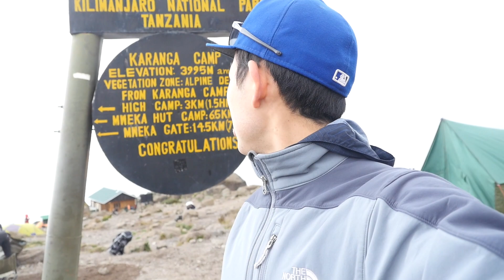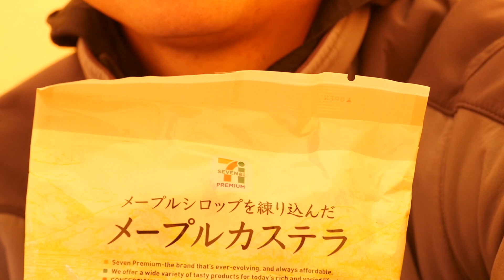【4/7日目】落ちたら死んじゃう…キリマンジャロいちばんの難所をビビリながら登る〔#080〕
〈今日の一言〉
頭が痛いです。。。

▼今回利用したキリマンジャロ登山ツアー会社
Kilimanjaro-Kizimba Expeditions Ltd

▼いい感じだと思うキリマンジャロ登山ツアー会社
kiliwarriorexpeditions
ツアー代金高めだけど写真、動画撮りたい人にはいいかもしれない。

▼トリップアドバイザーで評価が高い
African Scenic